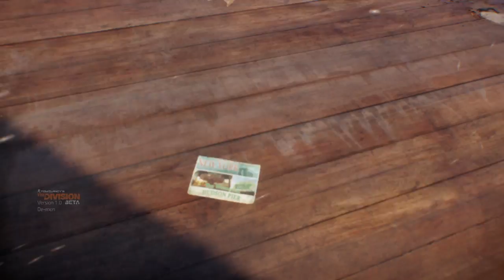Tom Clancy's The Division - Beta gameplay